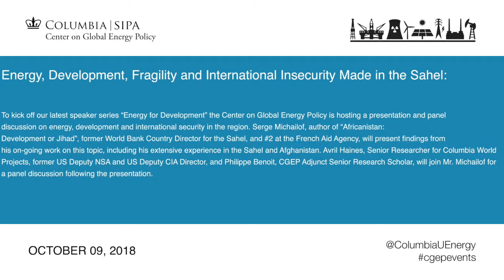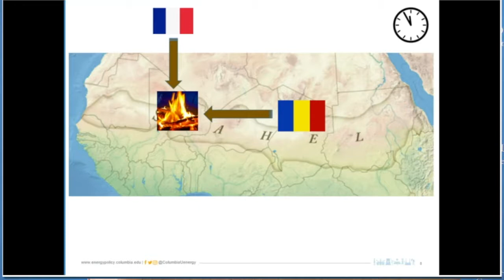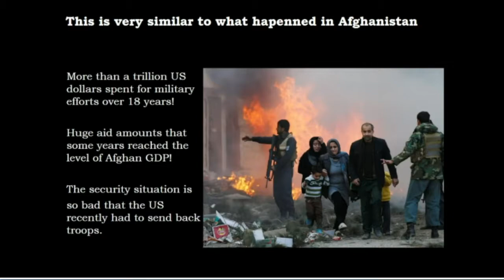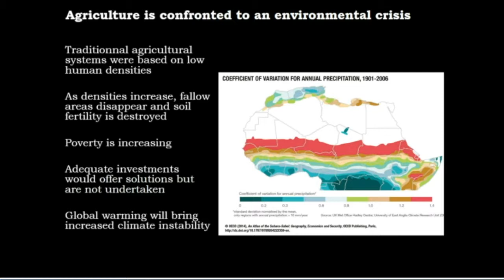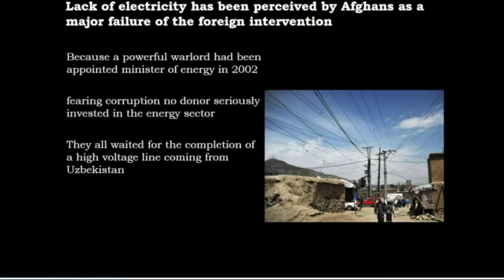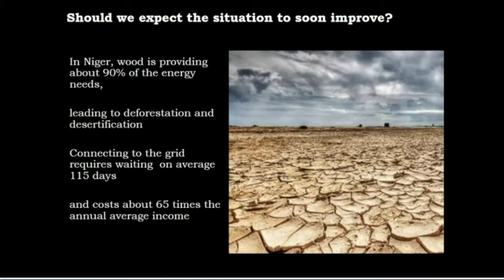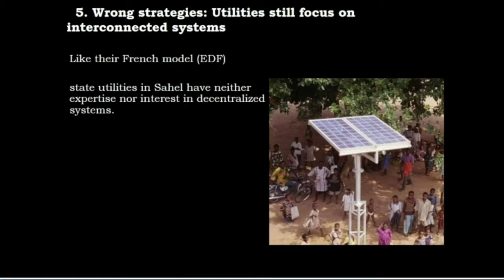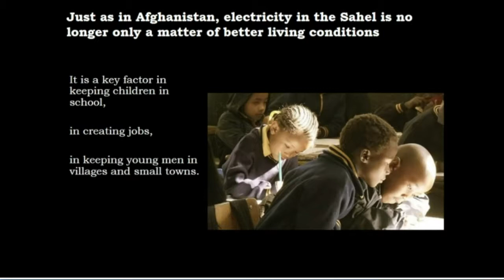Energy, Development, Fragility, and International Insecurity Made in the Sahel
the Center on Global Energy Policy hosted a presentation and panel discussion on energy, development and international security in the region. Serge Michailof, author of “Africanistan: Development or Jihad”, former World Bank Country Director for the Sahel, and #2 at the French Aid Agency, presented findings from his on-going work on this topic, including his extensive experience in the Sahel and Afghanistan.